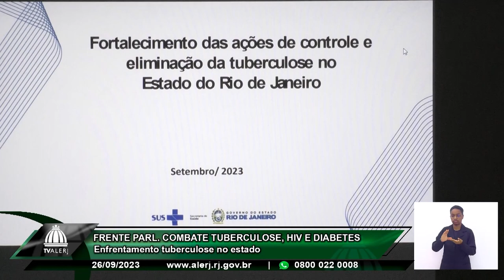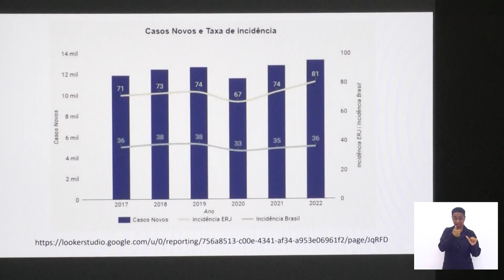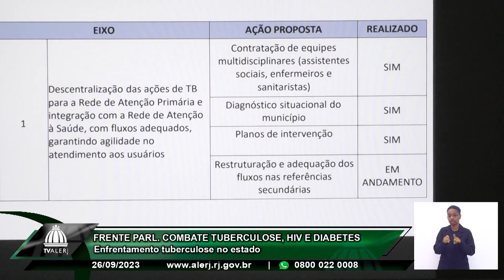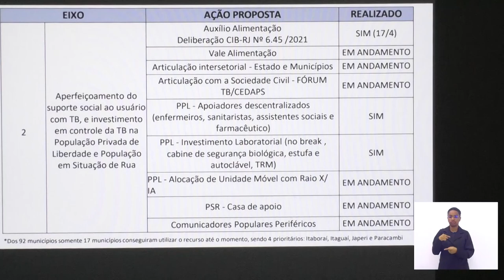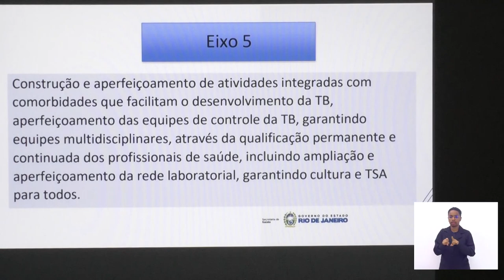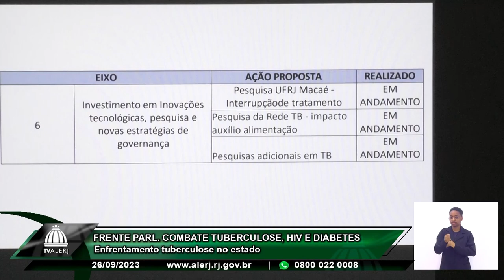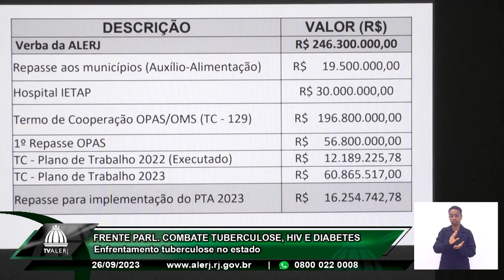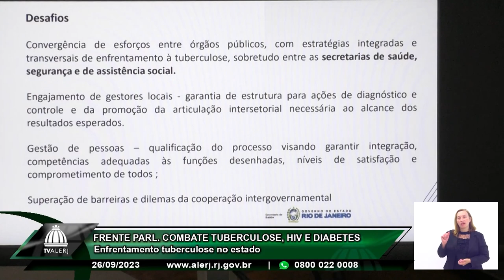Frente Parlamentar Tuberculose, HIV e Diabetes - Enfrentamento tuberculose